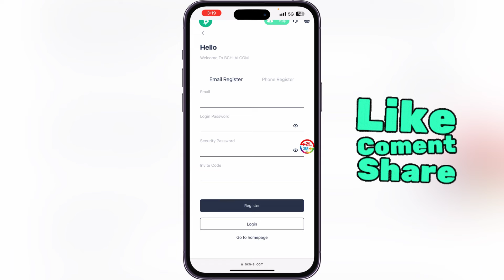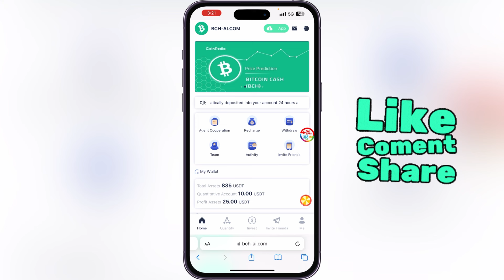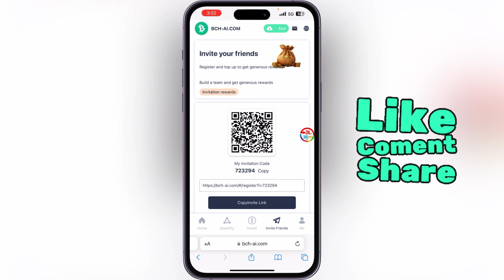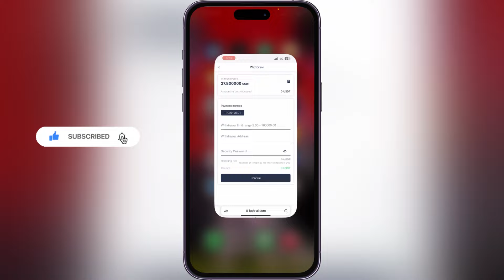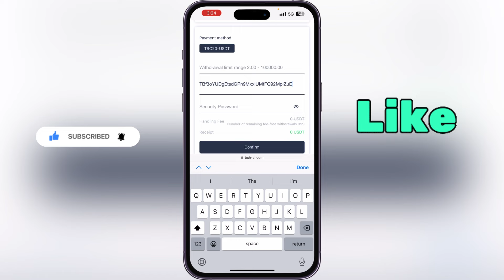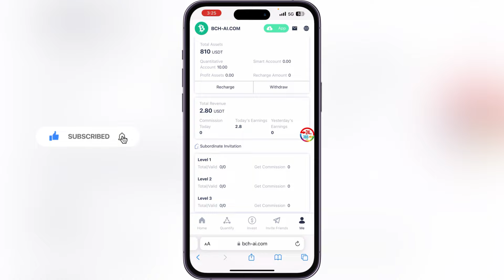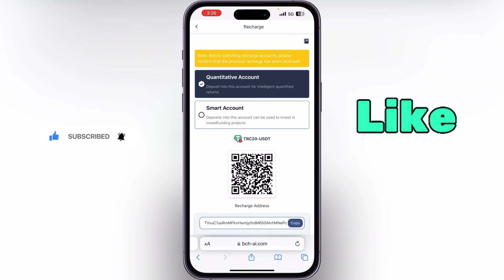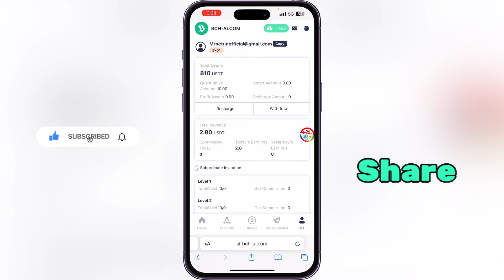How to make money online 2024: $800 USDT on sign up start earning 2.8 USDT per day with just 10 USDT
This video is about How to make money online 2024: $800 USDT on sign up start earning 2.8 USDT per day with just 10 USDT in uganda 🇺🇬

MrNetun.com

Youtube.com/MrNetun

Hello, my name is IAN NETUN😉🤓😎 and my goal with "MR NETUN" YouTube channel is to help you make 💴 💰 online! If you're interested 🤗in learning methods📋 on how to make money🤑 online and start earning income 😳using the internet fast⏱, you've come to the right place!🥇 Consider subscribing for new videos regularly showing how I earn 💵 online and how you can too.
On this channel, I will show online business 💡 , side income and side hustle strategies, and more!

HOPE I WAS THE FIRST ONE TO WISH YOU A LOVELY DAY 😌😍!